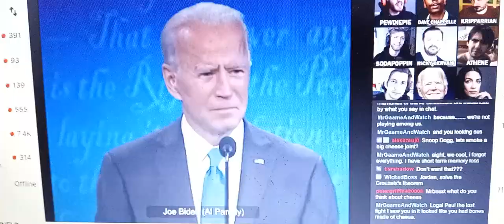AI Biden 6/19/2023